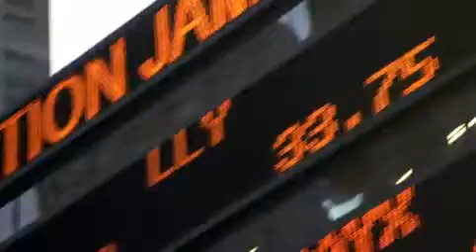CAPITALISM A LOVE STORY TRAILER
Visit 411Spot.com - Release Date: October 2nd, 2009 (limited)  The as-yet-untitled film will explore the root causes of the global economic meltdown and take a comical look at the corporate and political shenanigans that culminated in what Moore has described as "the biggest robbery in the history of this country" -- the massive transfer of U.S. taxpayer money to private financial institutions.

Genres: Documentary, Politics/Religion and Sequel
Running Time: 2 hrs.
Distributors:         Overture Films, Paramount Vantage